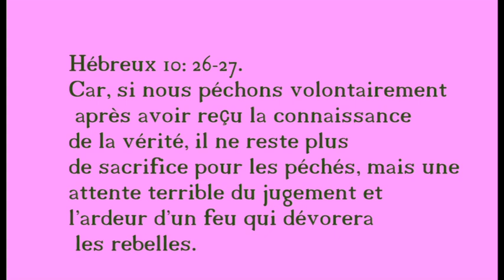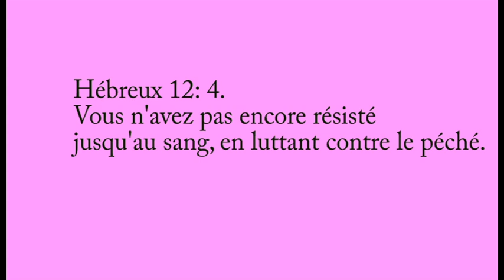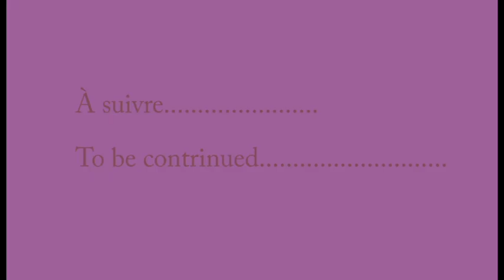PROGRAMME DU JEÛNE MONDIALE PARTIE 3